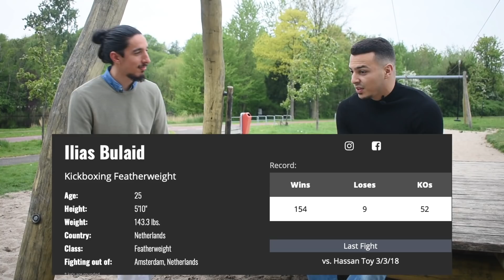ILIAS BULAID - VASTEN MET GASTEN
WOW! Je zal nooit geloven waar we het over hebben gehad. Hou je vast!

Duimpje omhoog = Lief
Reactie achterlaten = Leuk
Doe even de moeite om deze alle drie te doen, zal mij heel blij maken!
Wat voor video's zouden jullie nog meer willen zien?
Laat het weten in de comments